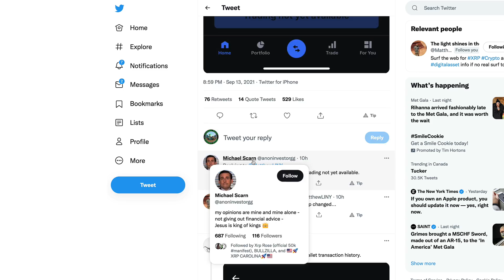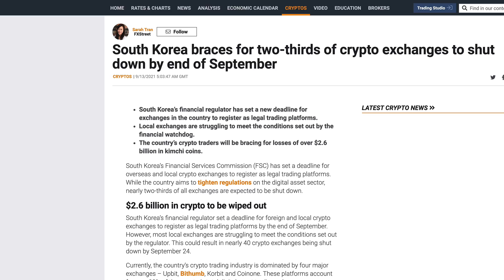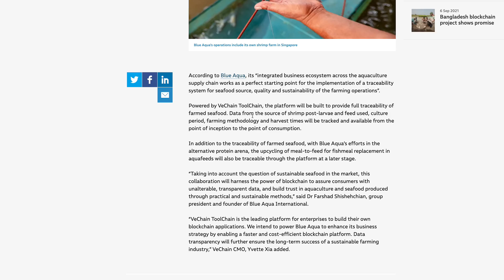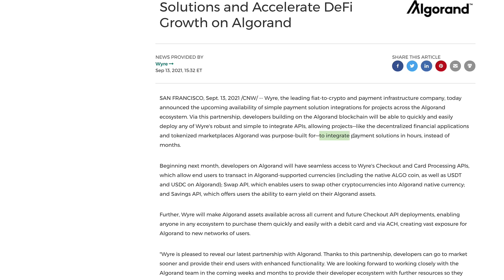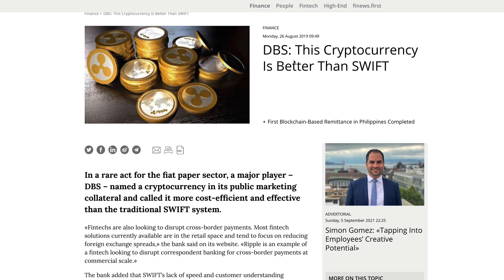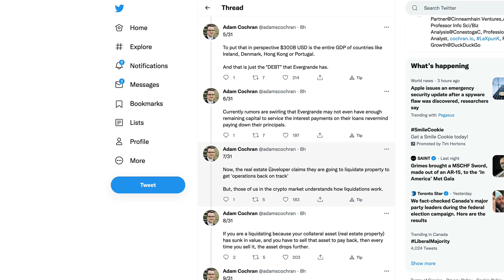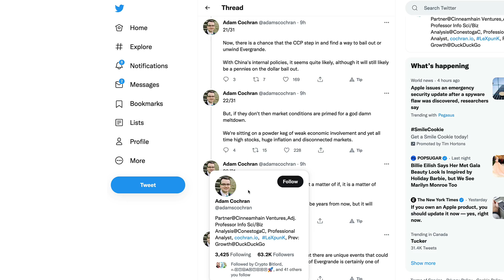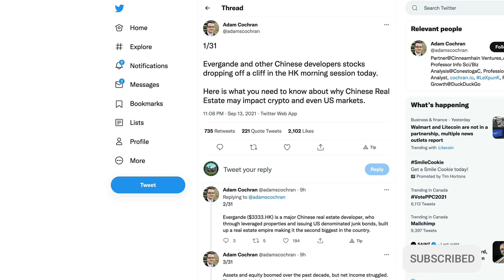Ripple XRP: Why Crypto Hodlers Should Pay Attention To Evergrande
1BjPLyNgSyuxF19UrFCKVKbsBKuJmHWRUN